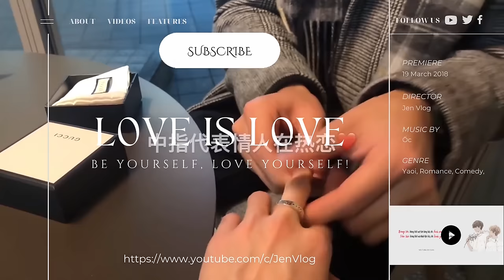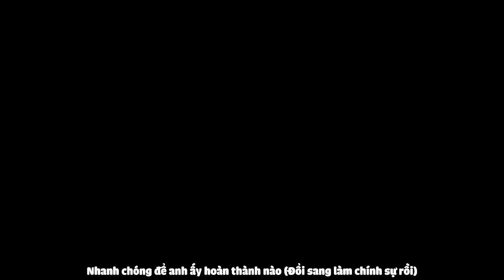[Engsub/BL] Try not to kiss challenge, ⚠ Wear headphone and avoid crowded place | Chen Lv & Liu Cong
[Engsub/BL] Try not to kiss challenge, ⚠ Wear headphones and avoid crowded places | Chen Lv & Liu Cong
Chen Lv/ Trần Luật: @Clv陈律

Jen Vlog